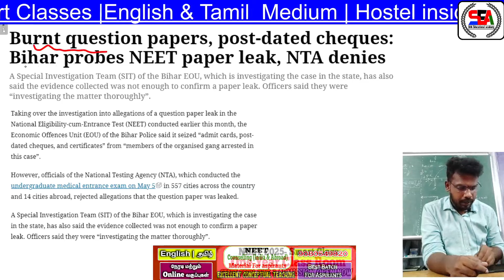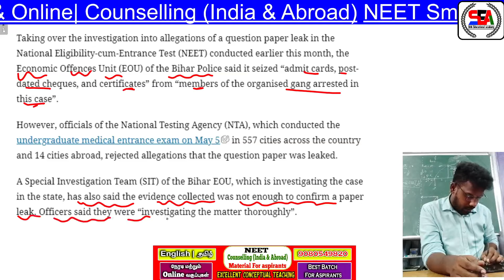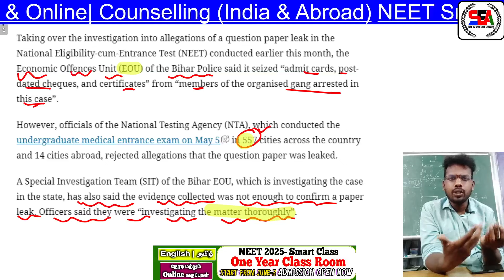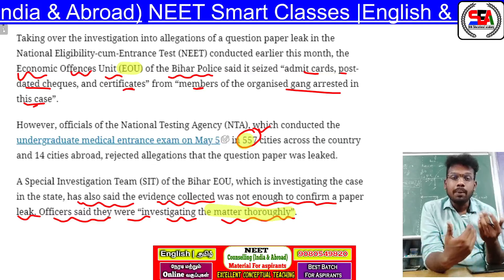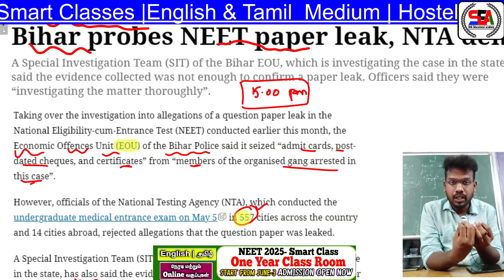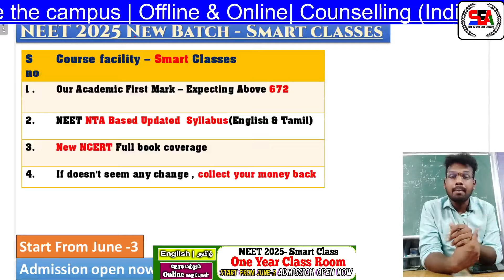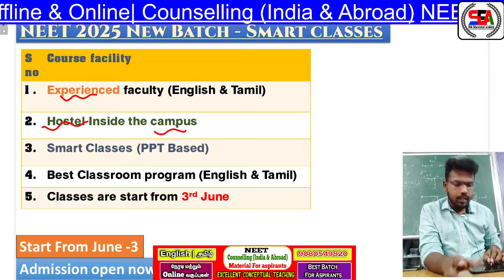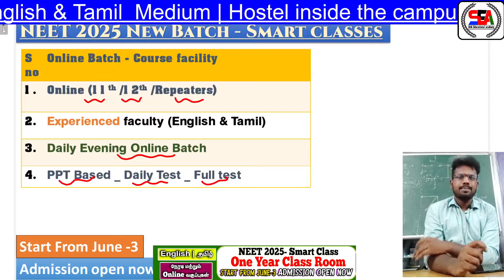Final Decision on Re-NEET | NTA Denied all the allegations | No more strong evidence 😣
✈ Aboard M.B.B.S Admission by most trusted consultancy

✅Academy Location :
525,159-B , Angammal colony , New bus stand back side , Salem -09.